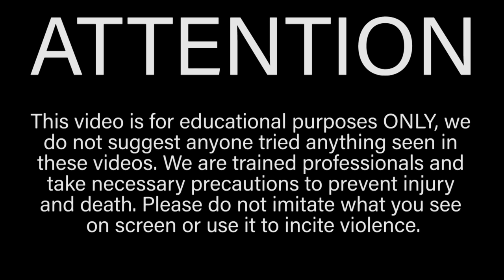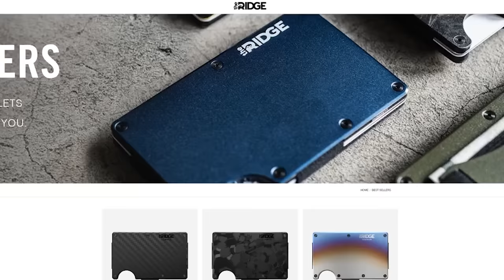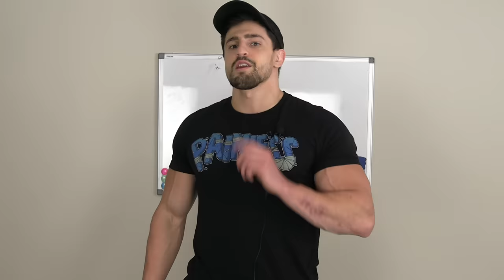Almost DYING after eating the WORLD'S HOTTEST GUMMY BEAR | Bodybuilder VS Lil Nitro Challenge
In this episode of Bodybuilder VS I almost die after eating the world's hottest gummy bear called the Lil Nitro which is rated at 9 million Scoville Units! I'll admit that this spicy food challenge was a slight struggle but in the end the world's strongest man Houston Jones was still victorious! As always though, DO NOT TRY THIS AT HOME. We are trained professionals and this video is for educational/entertainment purposes only.